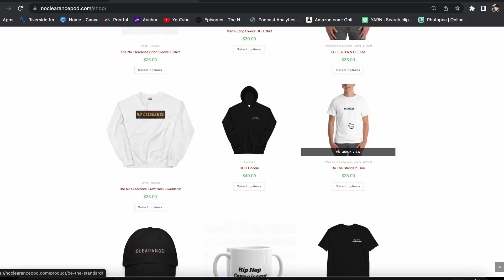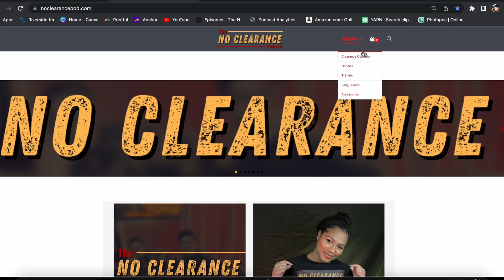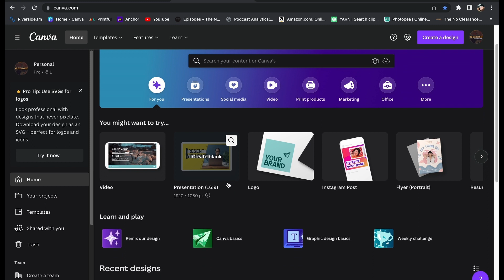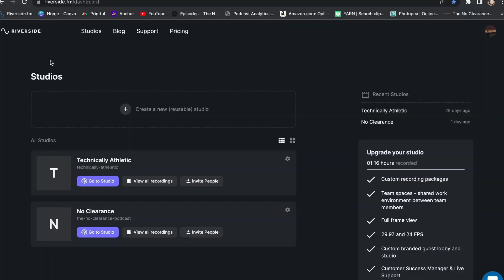Ep.114 The Case Is Over | The No Clearance Podcast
Ep.114 The Case Is Over

No Clearance Family! The Crew is back! This week we discuss Meg Thee Stallion, Top Artist of 2022 and the Power of Manifestation!  Enjoy!  Thank you for listening to The No Clearance Podcast!  A safe place to shoot the s***!  Tune in and Enjoy!

Get your merchandise at:
Noclearancepod.com/shop

The No Clearance Podcast: @noclearancepod- Instagram, Twitter, and TikTok

Search The No Clearance Podcast Hosts: @tammis_son, @tribecalledw3st on Instagram

Audio Edited By: Tyler Lindsay
Video Edited By: Jalen West